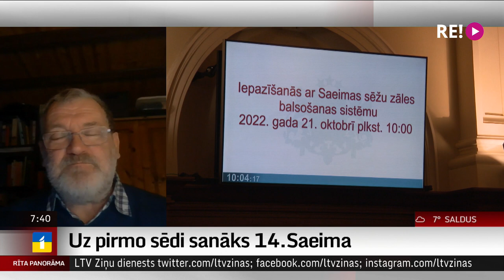Intervija ar LU SZF Politikas zinātnes nodaļas profesori Juri Rozenvaldu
Rīt, 2. novembrī, pēc kārtējās valdības sēdes turpināsies jaunās valdības veidošanas sarunas, šoreiz tiekoties visiem trim potenciālās koalīcijas politiskajiem spēkiem - "Jaunajai Vienotībai", "Apvienotajam sarakstam" un “Nacionālajai apvienībai”.
Tā vakar pēc tikšanās ar Valsts prezidentu Egilu Levitu sacīja Ministru prezidents Krišjānis Kariņš no partijas “Jaunā Vienotība”. Par turpmāko valdības veidošanas procesu šorīt saruna ar Latvijas Universitātes Sociālo zinātņu fakultātes Politikas zinātnes nodaļas profesoru Juri Rozenvaldu.